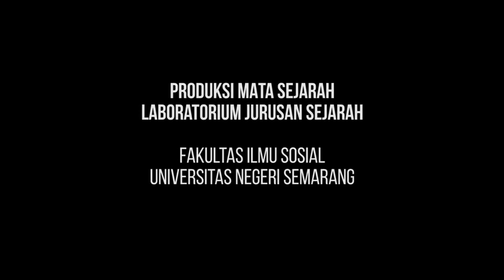Supersemar dan Kelahiran Orde baru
Video ini merupakan bagian dari bahan perkuliahan pendalaman materi PPG sekaligus Sejarah Indonesia Kontemporer di Jurusan Sejarah FIS Universitas Negeri Semarang